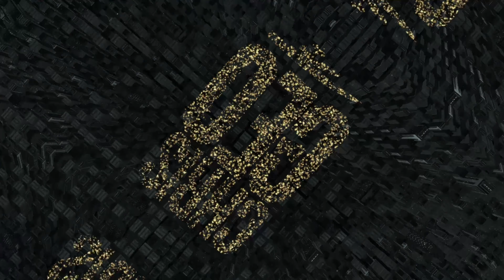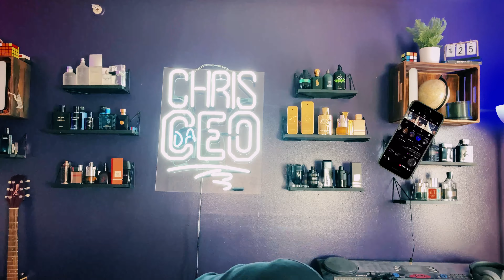BEFORE YOU BUY | Parfums De Marly Layton - An Sweet Soft Aromatic Men’s Cologne Review | VLOG REVIEW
10 DESIGNER FRAGRANCES I CAN'T LIVE WITHOUT

12 OF THE BIGGEST COMPLIMENT PULLERS YOU CAN BUY